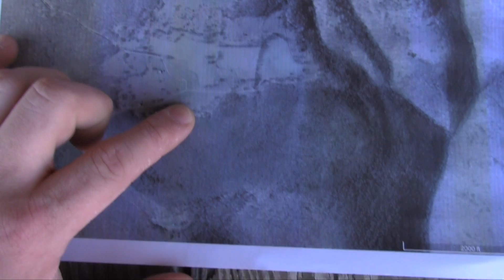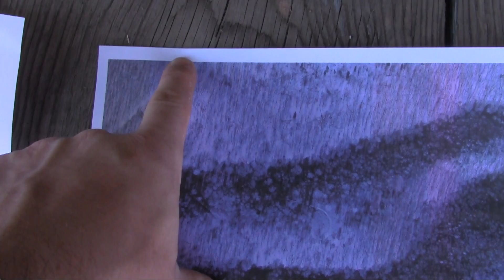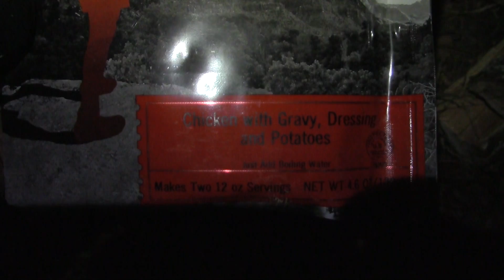The Potomac Highlander Ep 2 Gone Squatching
Ep. 2 of The Potomac Highlander.